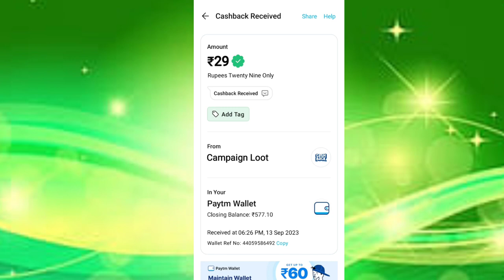🤑Today New Campaign Loot Offer 29₹+39₹+49₹ Instant Paytm Cash || Tasks💰Campaign BUG|| New Paytm app